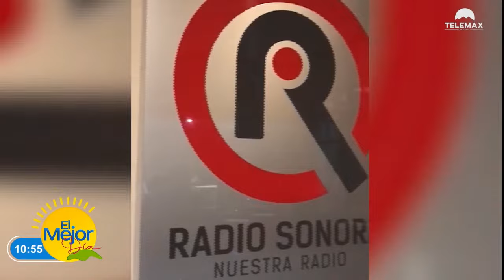Rayos y Centennials visitan Telemax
Hoy nos acompañaron los y las conductoras de "Rayos y Centennials"   y nos hablaron sobre el cómo ha sido su proyecto en Radio Sonora y sobre su objetivo.

Fragmento de ElMejorDía con Jorge Castillo, Daniela Orozco, Adan Paredes y Paulina Ochoa.